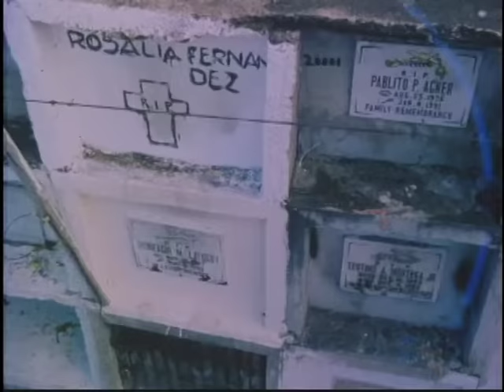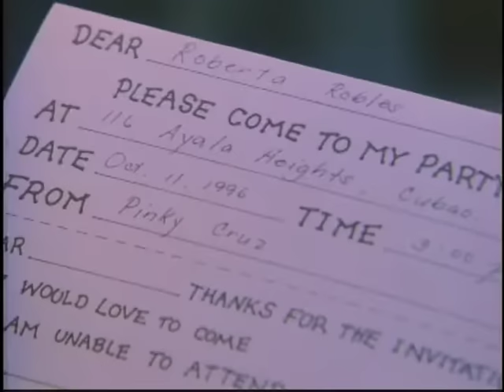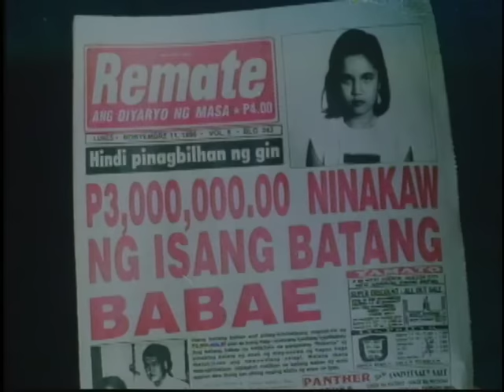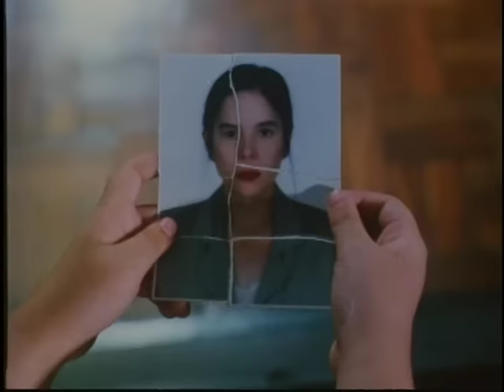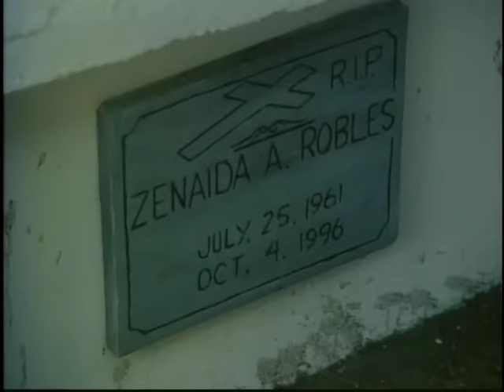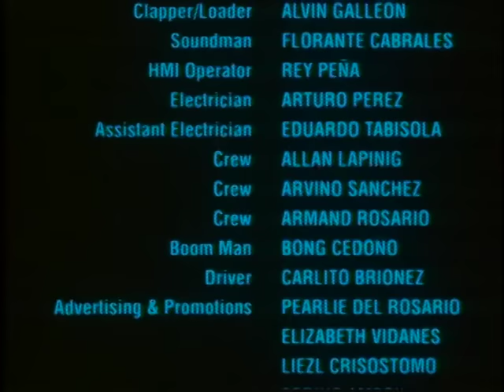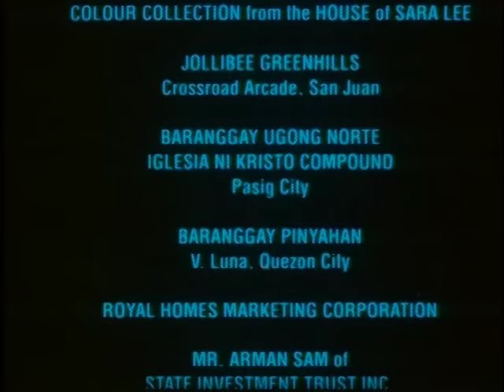Roberta Full Movie | Melisse Santiago, Albert Martinez, Ronaldo Valdez, Rita Avila